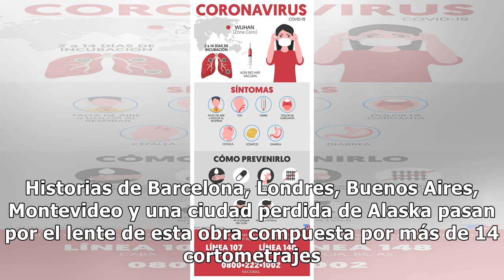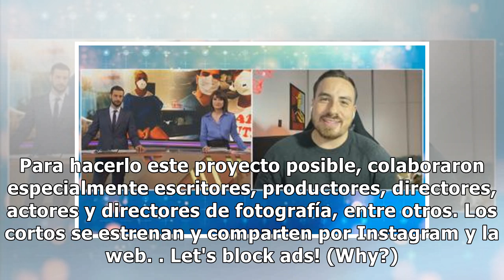"Telenoche": dos artistas unieron al mundo en plena pandemia con sus cortometrajes - TN.com.ar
¿Son diferentes las vivencias de encierro por la pandemia en distintas ciudades del mundo? ¿Pasa lo mismo en una casa de Buenos Aires que en otra de Barcelona? Con esa idea medular, el redactor y creativo publicitario Diego Medvedocky, desde Buenos Aires, y el publicista y director Luis Aguer, desde...